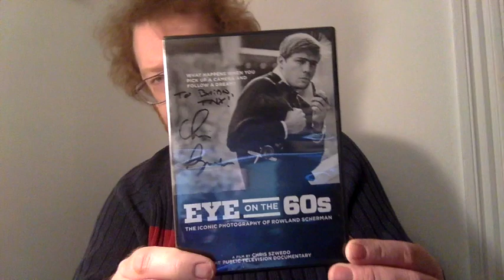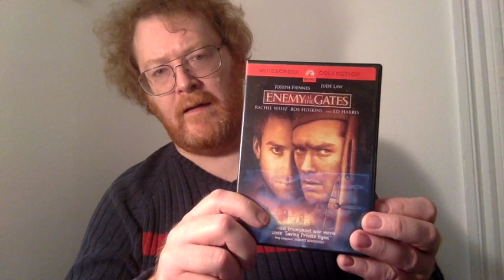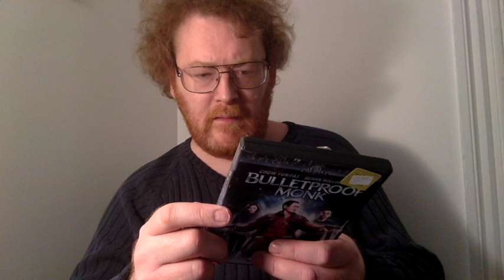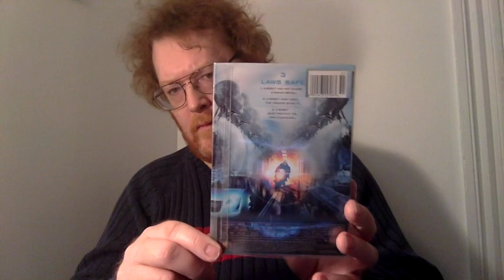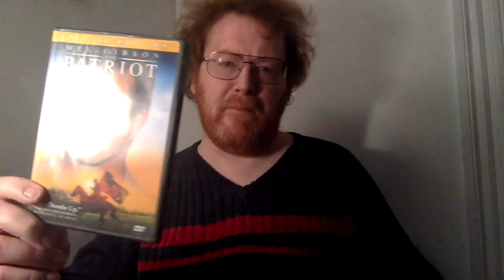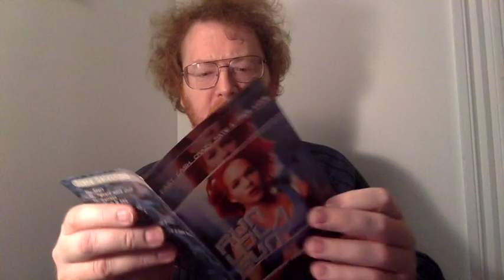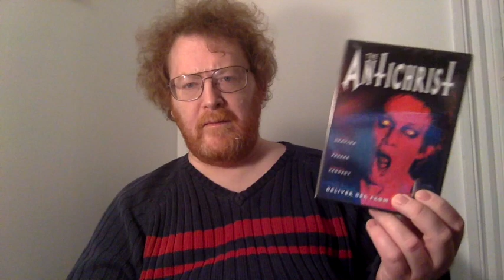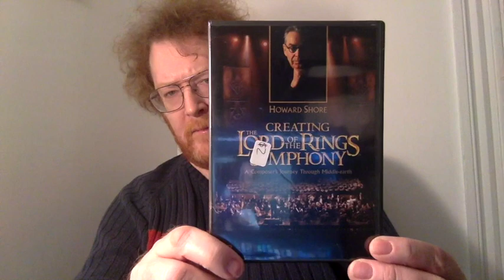Entire DVD and Blu ray collection part 65 3rd Box Part 1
This video is about Entire DVD and Blu ray collection part 65 3rd Box Part 1